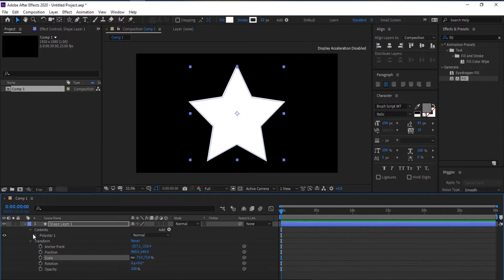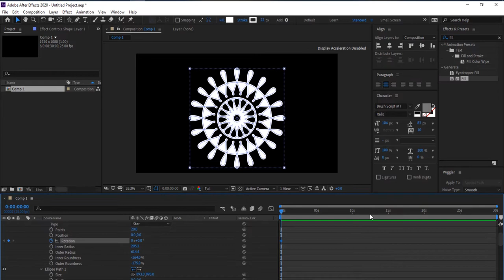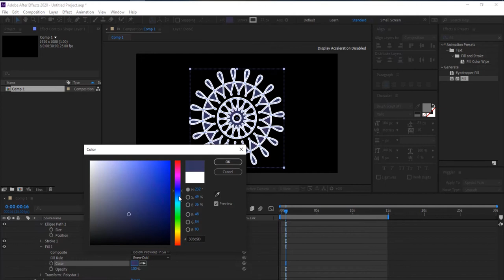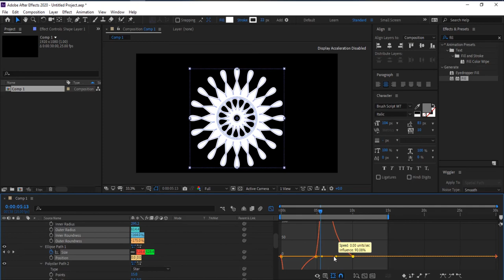Mandala Art Design Animation in adobe after effect tutorials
This is simple and easy making mandala art design in adobe after effect, just watch entire video and make the mandala art effect with your own by using adobe after effect, just try and enjoy! Here entire effect created with single layer only, just watch and then leave your comments in below the video.